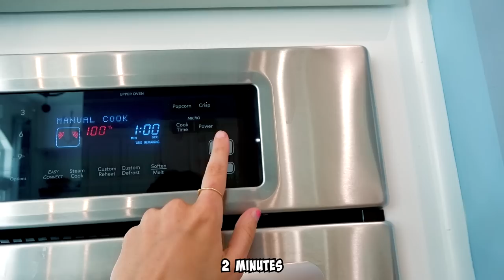Our kids Swap diets with us!!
Today the girls swap diets with their parents!

FOLLOW US
    Terra  @smellybellymom
    Jesse @smellybellydad
    Jayla  @jayjay_ofishal
    Aydah@adydah_ofishal
    Rory's @rorykate_ofishal
                   aydah_ofishal123
                   tmoney278
                    jessevee278
FUN FACTS
- Aydah is the monkey in the middle at 14 years old, and is in 9th grade. She loves caring for others, and also being a goofball
- Rory is no longer the youngest! She is officially a big sister to our new family  member baby Wren!!